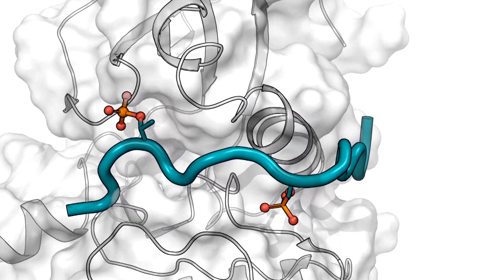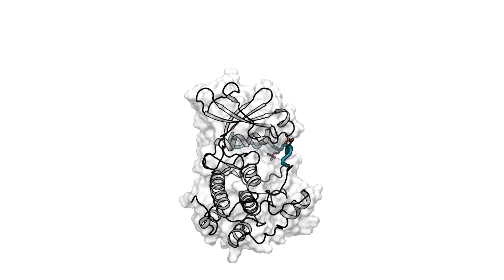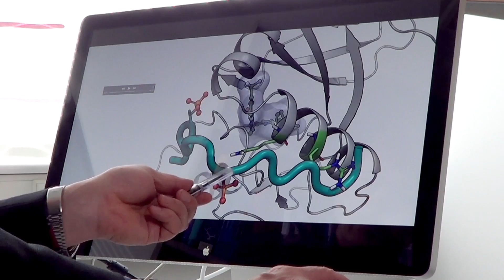Täsmähoitoa maksasyöpään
Professori Antti Poso havainnollistaa, mihin kehitteillä olevan uuden syöpälääkkeen vaikutus perustuu. Maksasyöpä, jossa p53-proteiinin toiminta on häiriintynyt tai estynyt, on riippuvainen Aurorakinaasi A- eli Aurka- ja MYC-proteiinien välisestä vuorovaikutuksesta. Aurka-proteiinin häirintä tietynlaisella lääkeainemolekyylillä johtaa tämän vuorovaikutuksen estymiseen ja syöpäsolujen kuolemaan.